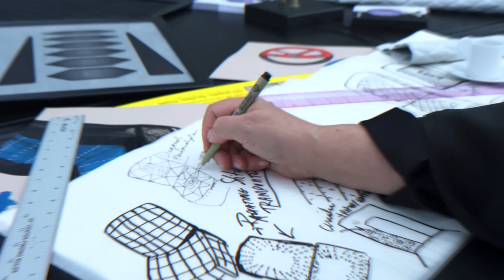Alcantara, partner of The Bridge VI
Alcantara partnered with The Bridge VI, one of the most exclusive automotive event in the former Bridgehampton Race Circuit in the Hamptons, NY.
For the occasion, Alcantara exhibited "The Architects Studio": an installation filled with unique pieces created with the soft-touch material latest collection.
Guests were also able to experience the infinite applications of Alcantara in the automotive world thanks to the car brand partners of the event that featured customized interiors.